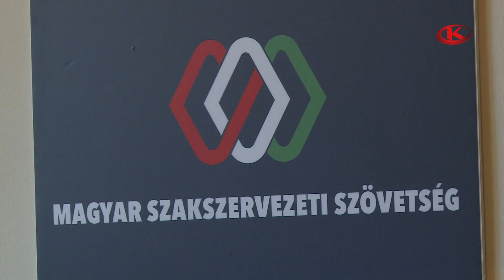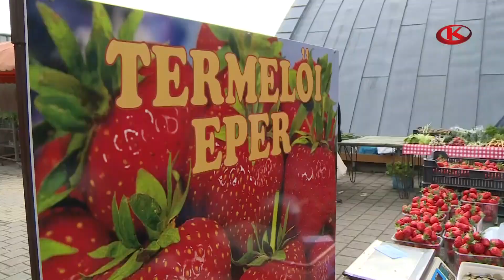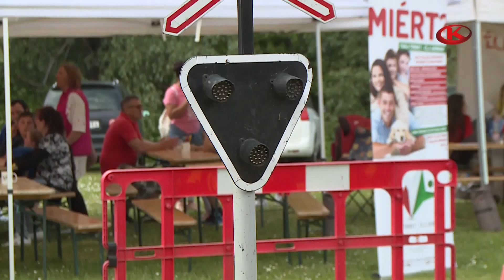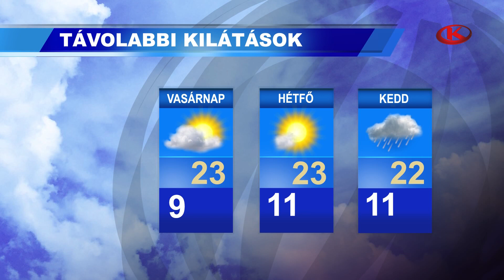Híradó 2024. május 2. csütörtök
Beérett a fóliás eper, hamarosan jön a szabadtéri szezonja is. A kaposvári nagypiacra időszerűen a térségi őstermelők szállítják a finomságot.

Koncertek, vetélkedők és kézműves foglalkozások tucatjai várták a családokat a kaposvári majálison. A városligeti programokra sokan voltak kíváncsiak.

Rendőrnapot tartottak kedden Siófokon. A tóparti városkában rengeteg érdekes és interaktív bemutatót  szerveztek az egyenruhások.